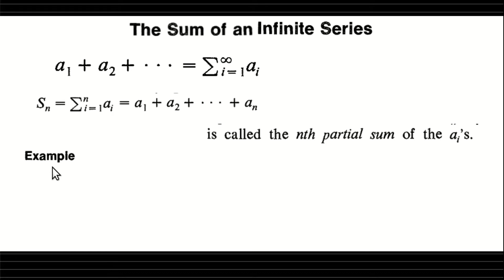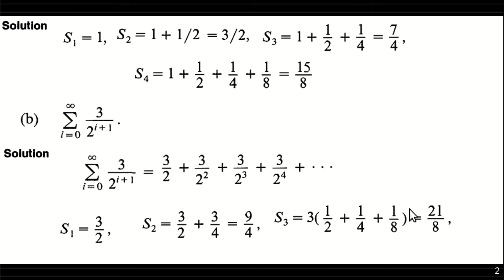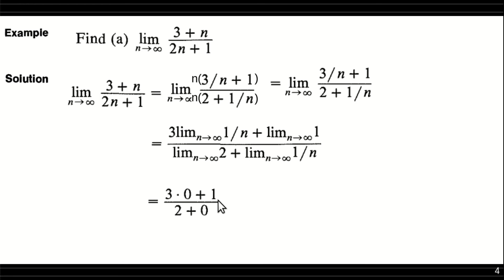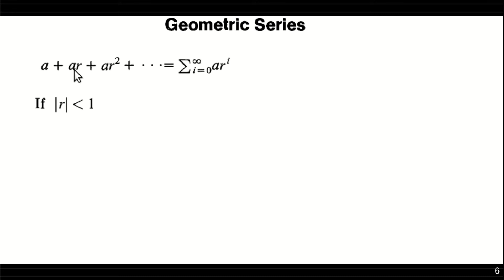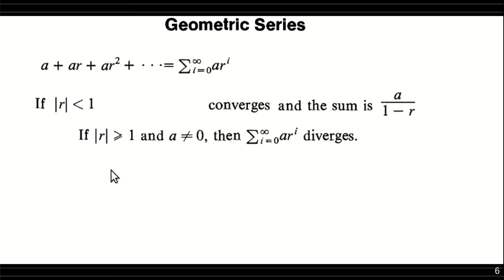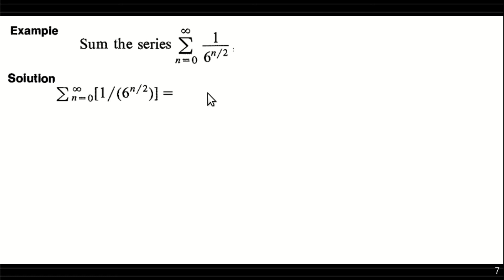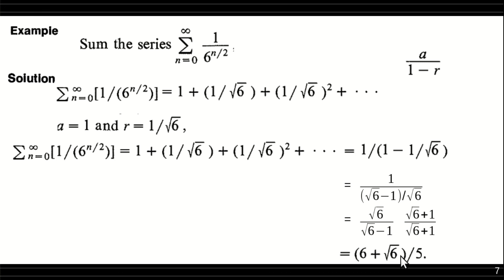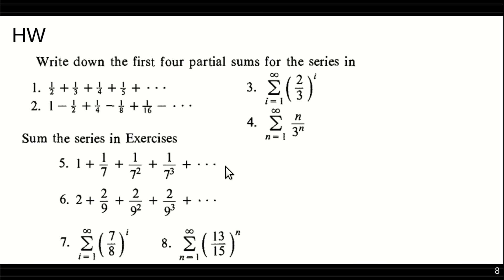Part#5,Sum of InfiniteSeries, 2nd sem BSc complimentary mathematics, Calicut University,MAMO COLLEGE